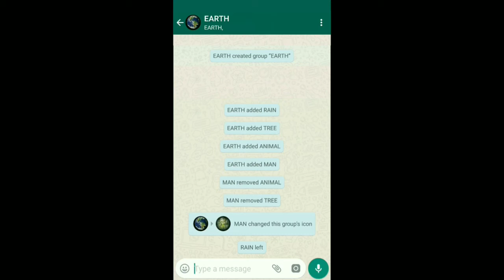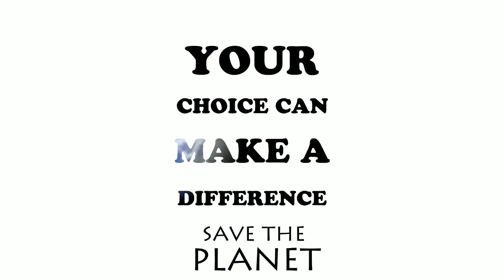THE EARTH , 1 minute Short story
SAVE THE PLANET EARTH THIS VIDEO IS DEDICATED TO EVERY ON ON THE PLANEL...